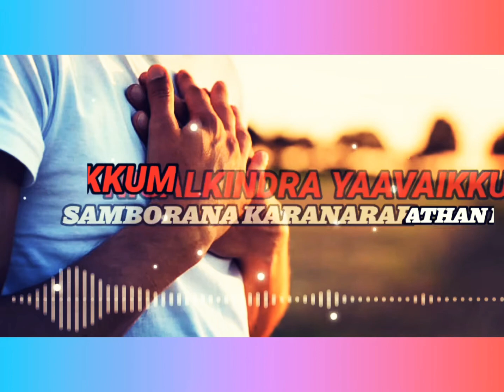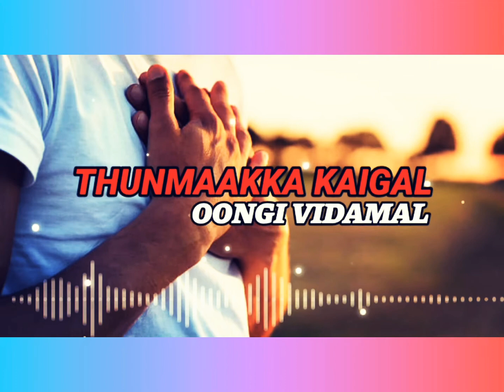Um Sitham Naan Seiya Belan Tharum